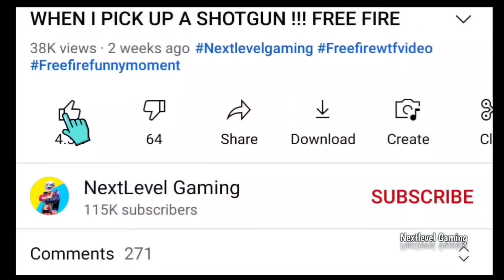Free Fire Trolling Noobs 😂😂 Funny Moments